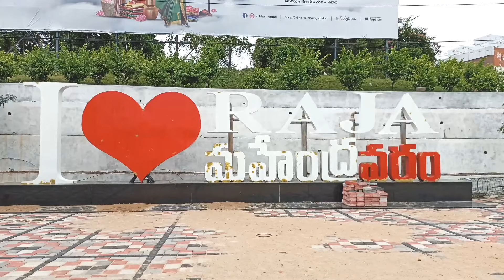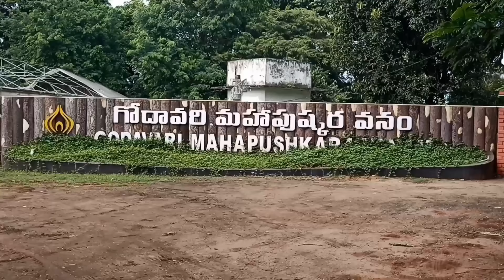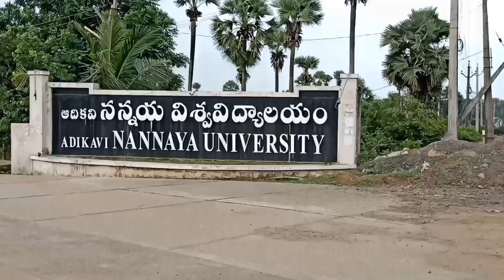Rajahmundry tourist places and beautiful locations